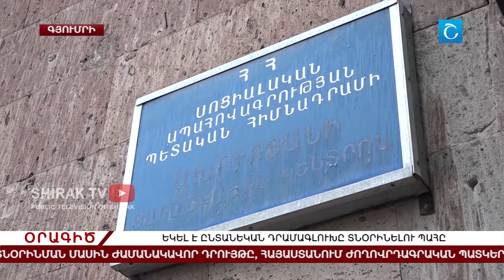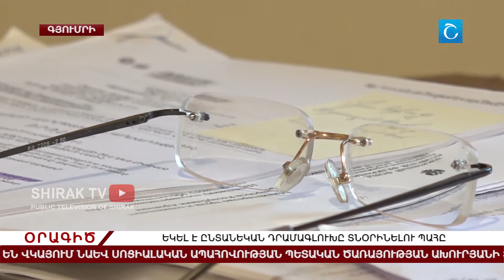Եկել է ընտանեկան դրամագլուխը տնօրինելու պահը